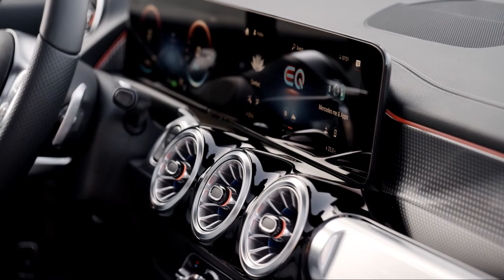Yepyeni 2022 Mercedes EQB - 7 Koltuklu FULL İnceleme GLB | Dış | İç | Elektrikli Şehir Crossoverı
Araçseverler merhaba, Yepyeni 2022 Mercedes EQB 7 Koltuklu | FULL İnceleme - Elektrikli Crossover'a bir göz atın.

Bugünkü MercBenzKing bölümünde, size GLB'ye dayalı Yepyeni 2022 Mercedes EQB'yi sunuyoruz. Bu, EQ ailesinin ilk 7 kişilik koltuğu. Çizgileri hakkında ne düşünüyorsun? HYPERSCREEN ve otomatik kapılar ile en yeni MB Kullanıcı Deneyimine sahiptir. Tamamen kişiselleştirilmiş ve en yeni teknoloji. Yeni EQS ayrıca portre S Sınıfı ekranıyla da sunulacak.

Mercedes-Benz Cars'ın elektrikli atağı sadece hızı artırmakla kalmıyor, aynı zamanda Mercedes-EQ araçlarının kendileri kadar hızlı bir şekilde hızlanıyor: İlk EQA'lar Avrupa bayilerine ve amaca yönelik tasarlanmış EQS'ye girerken. -Yeni S-Serisi ailesinin elektrikli üyesi tanıtılırken, yeni EQB'nin Çin'e özel versiyonu aynı zamanda Şanghay'da görücüye çıkacak. Ayrıca Çin'de Daimler ve Çinli ortağı BAIC Group arasındaki ortak girişim olan Beijing Benz Automotive Co., Ltd'de (BBAC) üretiliyor. Yeni tamamen elektrikli kompakt SUV'nin tasarımı, Mercedes-EQ'nun ilerici lüksünü sinirli ve karakterli bir şekilde yorumluyor.

Carszoom TV Sunar

Carszoom Hakkında
Carszoom, dünyada piyasaya sürülen her yeni arabalar hakkında bilgi almak için tek adresiniz. Aynı anda hem bilginizi hem de eğlencenizi artırmanıza yardımcı olacak en yeni otomobil incelemesi, yepyeni otomobil tanıtımları vb. dahil olmak üzere harika bir otomotiv içeriği karışımı sunuyoruz!

► Markaya Göre Farklı Oynatma Listeleri